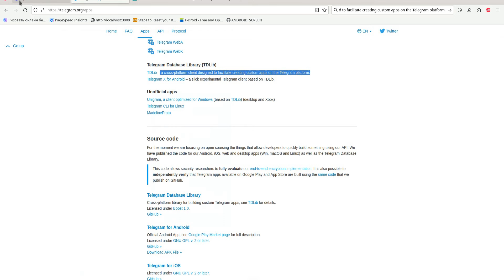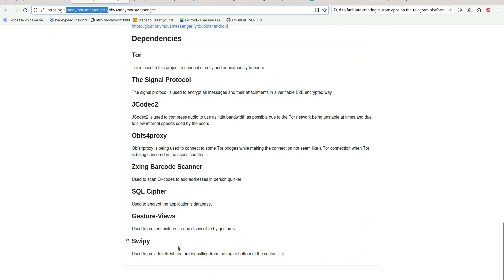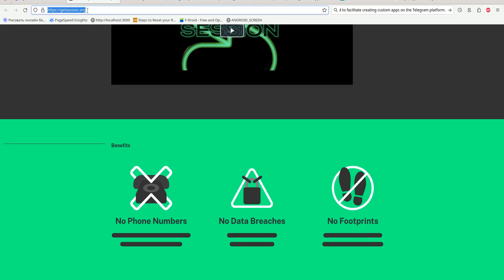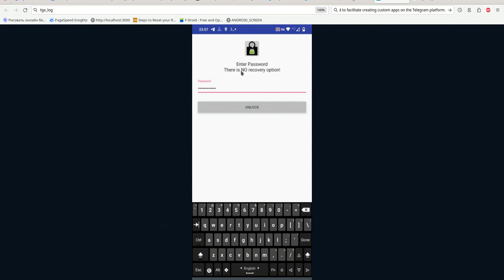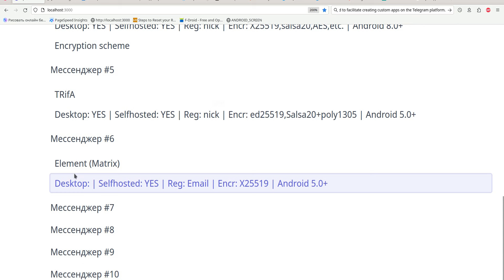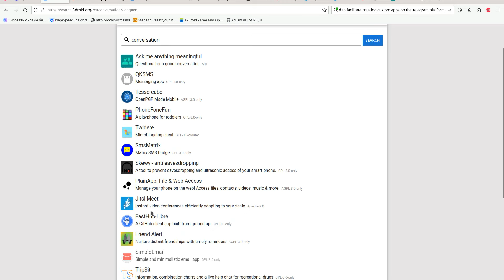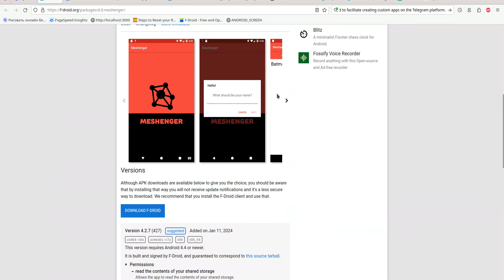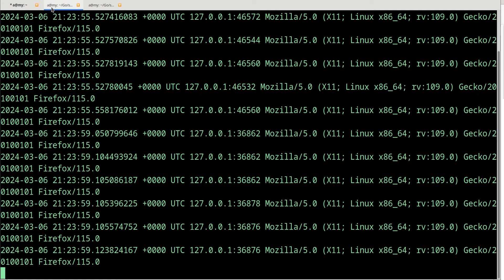Более 10 голосовых OpenSource безопасных крипто-мессенджеров для Android (достоинства и недостатки)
Расскажу про криптомессенджеры которые я выбрал из общего множества OpenSource lдля голосовых звонков, обхода блокировки, приватности и безопасной коммуникации и почему их. Для некоторых мессенджеров показываю как они работают на Android.
Критериями обзора будет:

 - наличие desktop-версии,
 - self-hosted возможности,
 - приемлемых сведений при регистрации,
 - тип шифрования,
 - минимальной версий Android.